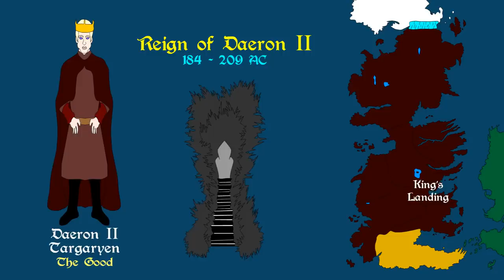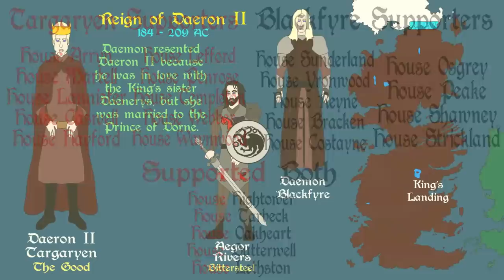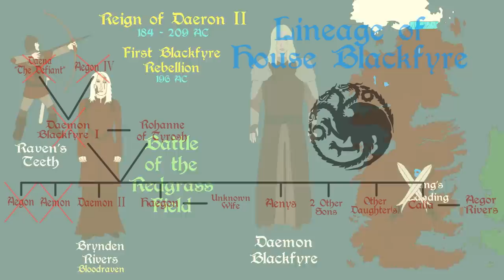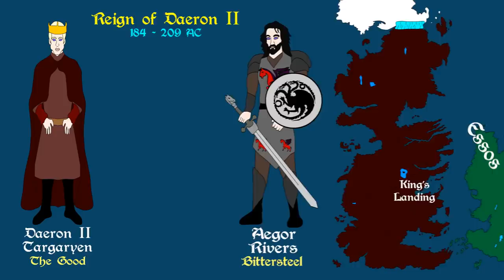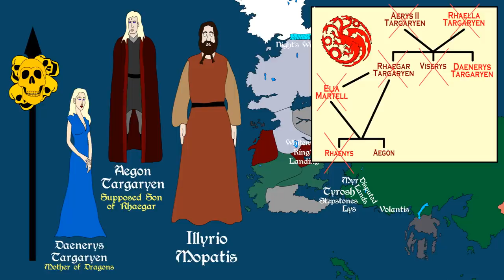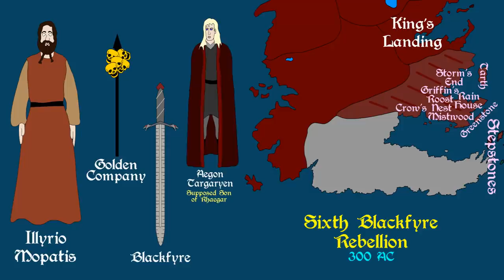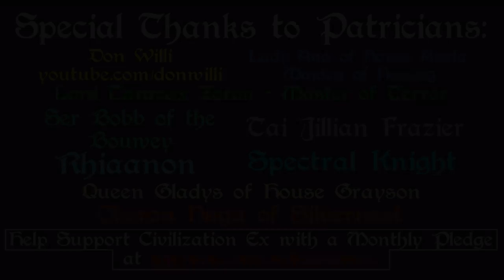A Song of Ice and Fire: Golden Company (Minor Winds of Winter Spoiler)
A brief history of the Golden Company, from their origins in the First Blackfyre Rebellion to their formation under Bittersteel and beyond. Based on the series A Song of Ice and Fire by George R. R. Martin.

(Ebook, Paperback, Audiobook)

If you want the audiobook and need to sign up to audible, use this referral

Amazon (UK)